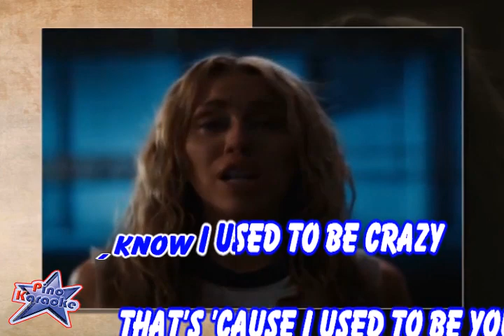Miley Cyrus - Used to be young (Karaoke)